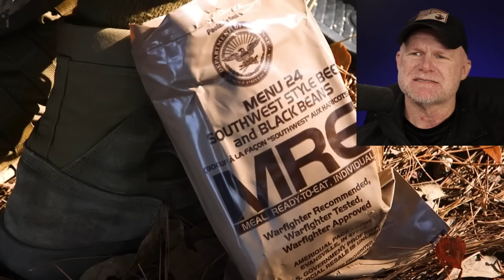USMC Social Experiment:Gender Integrated Combat Training - Crucible (Marine Reacts)